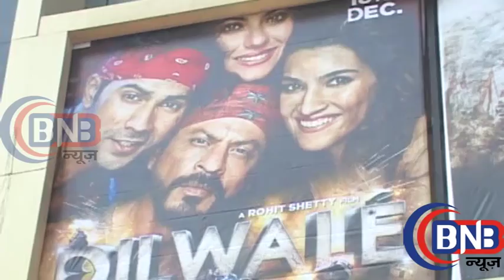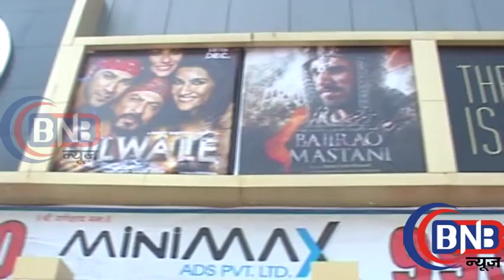Bajirao Mastani | Public Review | Ranveer Singh, Priyanka Chopra, Deepika Padukone